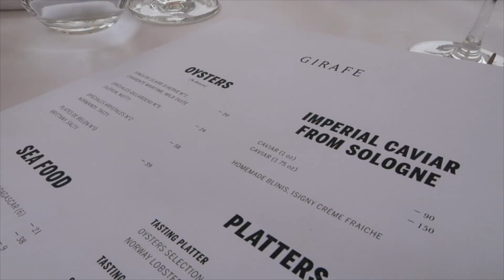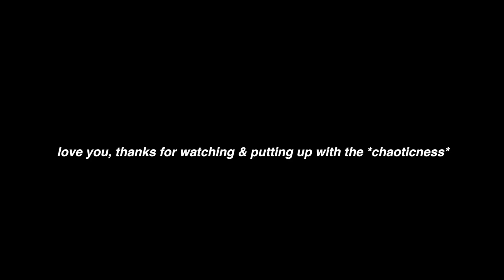VLOG: second day in PARIS - travel guide, kinda (girafe, eiffel tower, ave de camoens)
Come with us on our second day in Paris!!! Okay y’all (full transparency here) I’m not the most proud of this but i tried my best. Basically my sandisk chip broke with all the paris and Amsterdam footage. I worked so hard on this vid for almost half the footage to be completely lost and what i was able to recover is so low quality. But anyways — hope you enjoyed it and